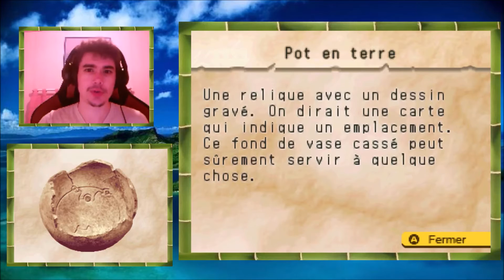Let's play - Lost in blue 1 - Episode 6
Sixième épisode de ma série sur Lost in blue 1.